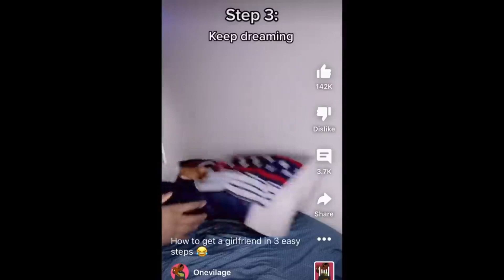Get A Girlfriend In Three Steps